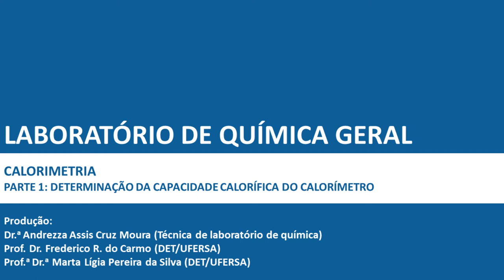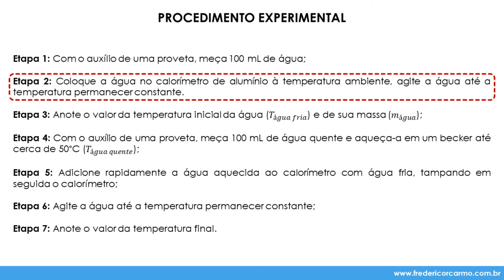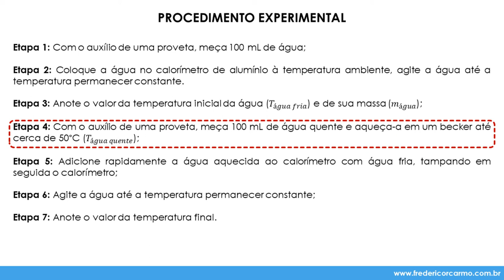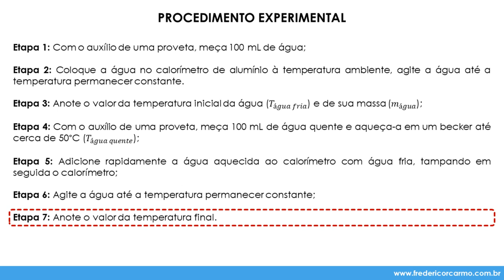[LQG - Prática 10, pt. 1] Determinação da capacidade calorífica do calorímetro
Disciplina: Laboratório de Química Geral (MET1833)
Prática 10: Calorimetria
Parte 1: Determinação da capacidade calorífica do calorímetro